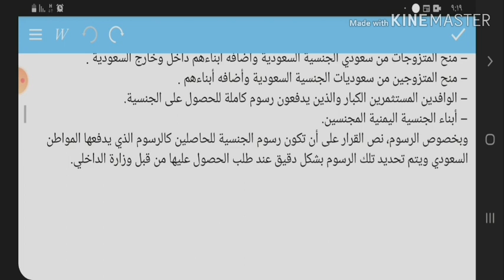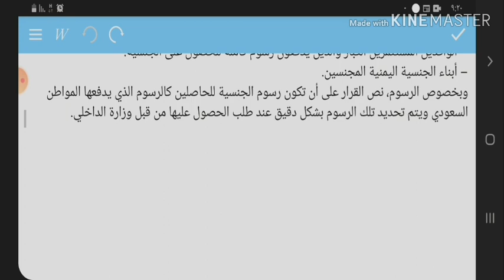عاجل منح الجنسيه السعوديه ل 5 فئات اعرف الشروط بشري للوافدين للسعوديه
شروط وفئات منح الجنسية السعودية للوافدين

أصدرت المملكة العربية السعودية، عدد من القرارات تتعلق بالتسهيلات التي قدمتها المملكة للوافدين، والتعديلات التي جاءت فيما يتعلق بالإقامة والدخول، إضافة إلى منح الوافدين إقامة الجرين كارد البطاقة الخضراء ومؤخرا أعلن مجلس الوزراء عن البطاقة المميزة.
وأوضحت أن إجراءات منح الجنسية السعودية للمغتربين والأشخاص الراغبين في الحصول عليها خاصة مواليد السعودية وأبناء المواطنات والمستثمرين والتجار والعديد من الفئات الذين يطالبون بالحصول عليها، مؤكدة أن شروط مبسطة وسهلة ومعايير محددة لمنح جنسيتها لـ 4 فئات من الوافدين ونصت تلك الشروط على أن يمنحوا الجنسية بعد إستكمالهم لما تتطلبه الإجراءات بشكل قانوني ورسمي.

شروط منح الجنسية السعودية: –
– يحمل الشخص جواز سفر ساري من بلده الأصلي.
– يكون المتقدم للجنسية دخل إلى الأراضي السعودية بطريقة مشروعة
– تمضي على إقامته بطريقة نظامية في السعودية 10 سنوات متتالية على الأقل.
– يكون من أصحاب المهن التي تحتاجها السعودية.
الفئات من الوافدين الذي يحق لهم الحصول على الجنسية السعودية: –
– منح الجنسية السعودية لمواليد السعودية و المقيم لمدة لا تقل عن خمسة عشر سنة وأضافه أبناءهم .
– منح المتزوجات من سعودي الجنسية السعودية وأضافه أبناءهم داخل وخارج السعودية .
– منح المتزوجين من سعوديات الجنسية السعودية وأضافه أبناءهم .
– الوافدين المستثمرين الكبار والذين يدفعون رسوم كاملة للحصول على الجنسية.
– أبناء الجنسية اليمنية المجنسين.
وبخصوص الرسوم، نص القرار على أن تكون رسوم الجنسية للحاصلين كالرسوم الذي يدفعها المواطن السعودي ويتم تحديد تلك الرسوم بشكل دقيق عند طلب الحصول عليها من قبل وزارة الداخلي.